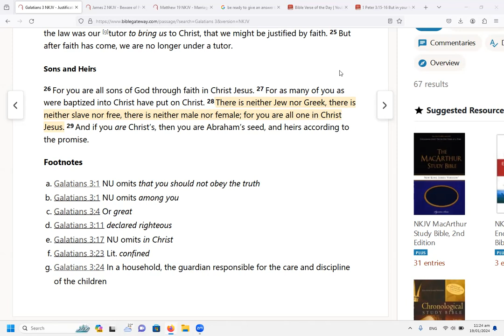Helping Christians who fall into Hebrew Roots or Torah movements